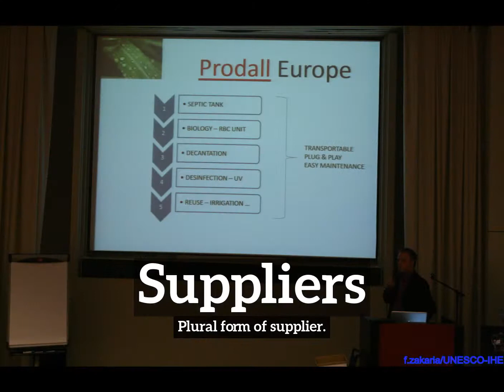What are Suppliers? | How Do Suppliers Look? | How to Say Suppliers in English?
Learn how to pronounce suppliers with Imago Spectrum.

Imago Spectrum allows you to easily memorize common English words and phrases by joining visual and auditory learning environments into a short video. Focus on the images and repeat suppliers several times for best retention results.

In this video we are speaking the word, suppliers. Do take note of how suppliers is spelled.
The definition of suppliers is listed below the word in the video.
Suppliers:  Plural form of supplier.